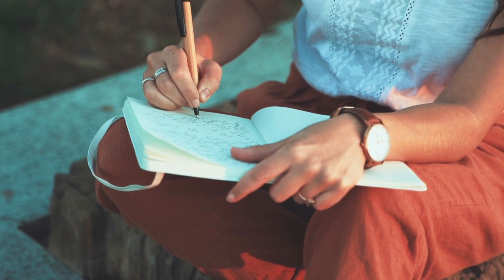10 Reasons Why HOBBIES Matter?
Why hobbies matter?
Watch this to know why hobbies matter?
what are your favourite hobbies?
Hobbies that matter most